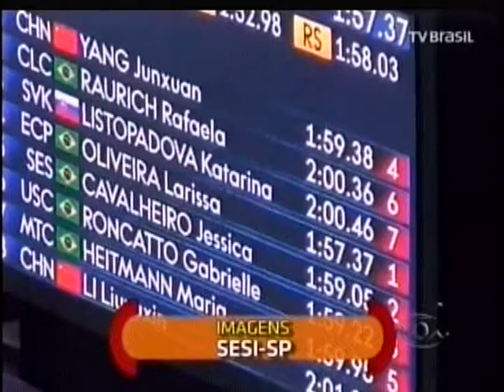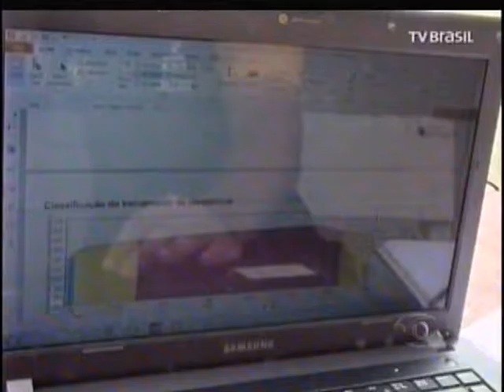TVBE PGM ESPORTE 2º BLOCO quarta 10 agosto de 2016